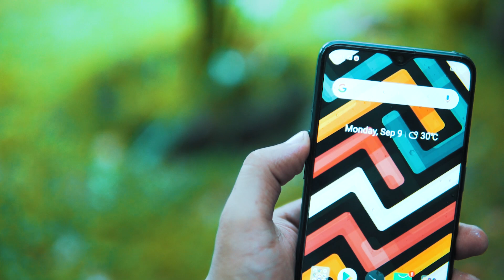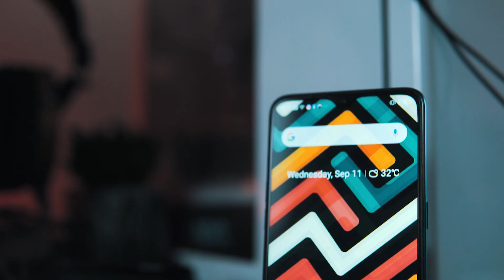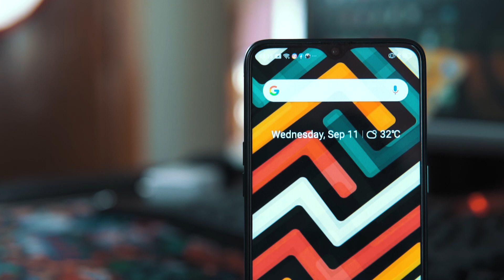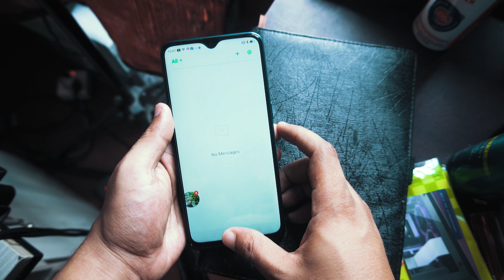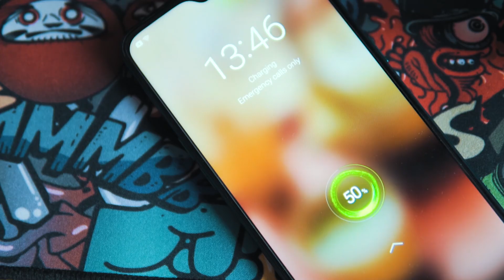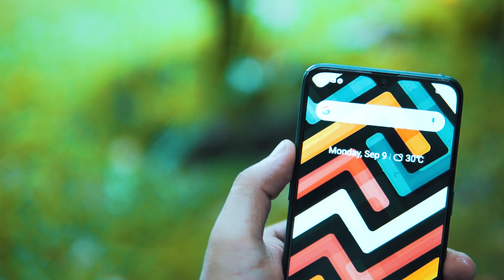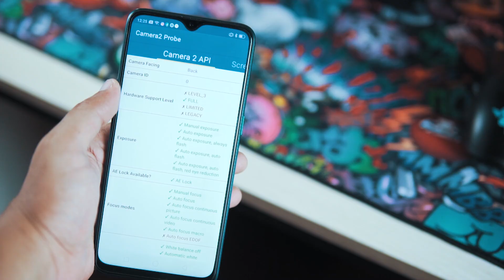Realme 5 Pro Bangla Review | Best camera for the money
Realme 5 Pro Bangla Review is live. This is one of the coolest budget phone of this year. This video will help you to understand how well the Realme 5 performs in day to day use. Should you buy it?

Realme 5 pro Bangla Review: the quad-camera phone within your budget
You can buy Realme 5 pro From GMBD.

for updated Price list contact gadget monkey bd

Address:
Gadget Monkey Bd
Shop Address:
Level#6, Block#D, Shop#113, Bashundhara Shopping Mall